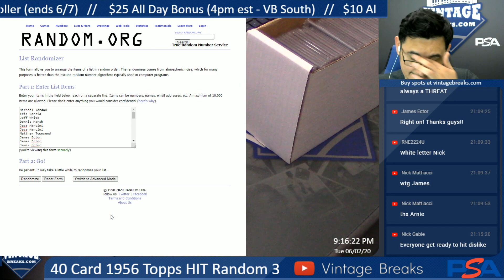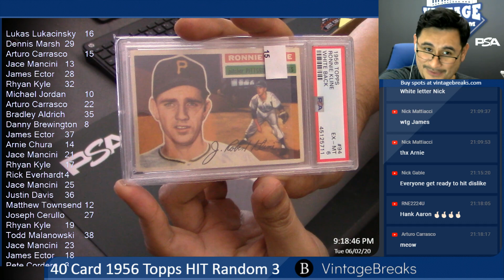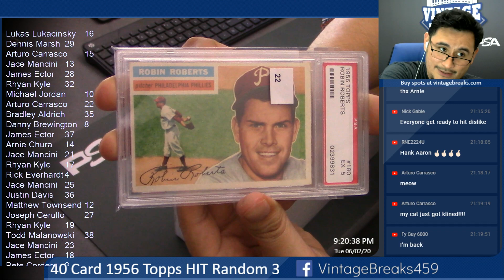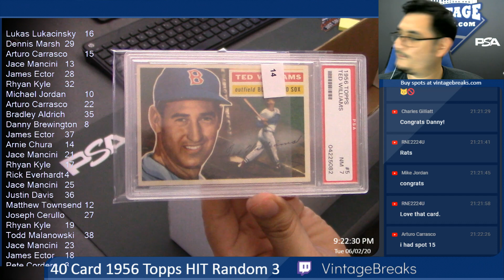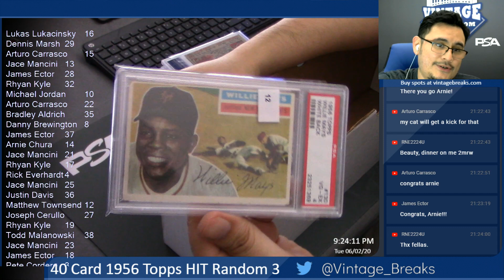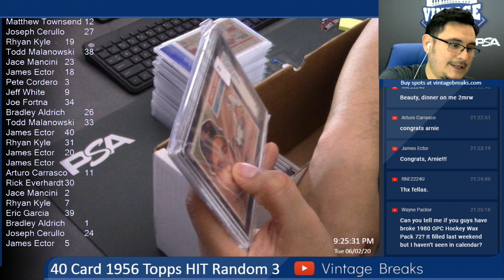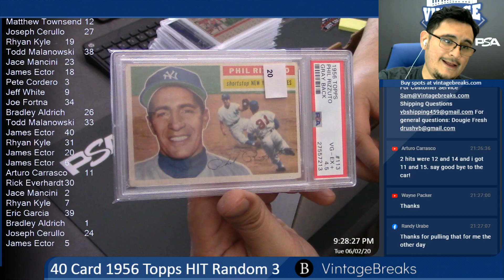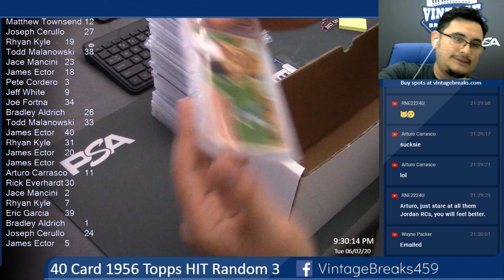6-2-20 40 Card 1956 Topps Hit Random 3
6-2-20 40 Card 1956 Topps Hit Random 3.